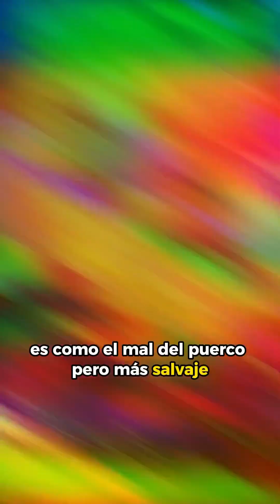FatBear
Aquí se da el mal de Jabalí